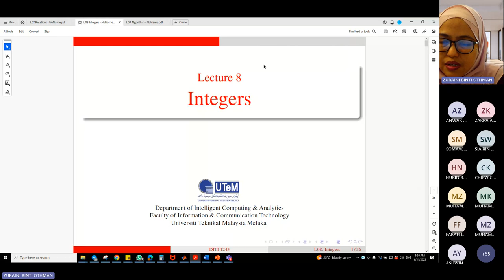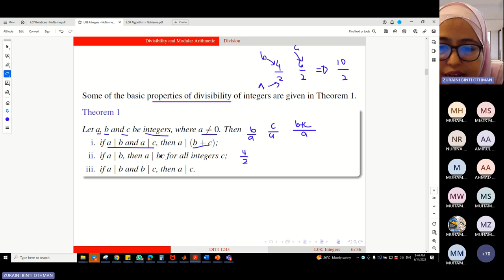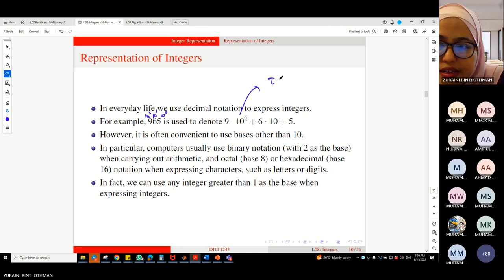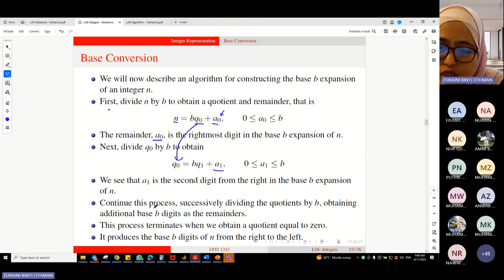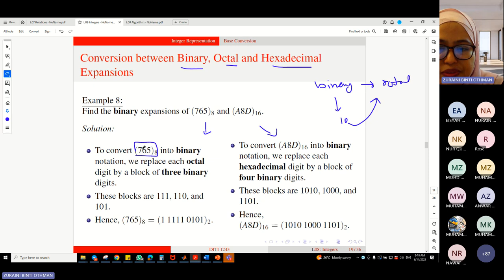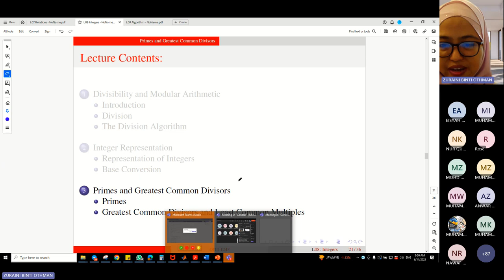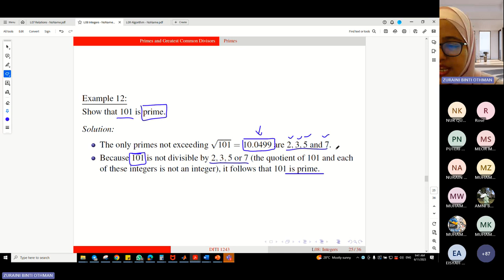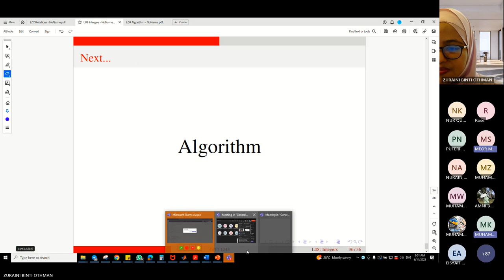Lecture8 DITI 1243